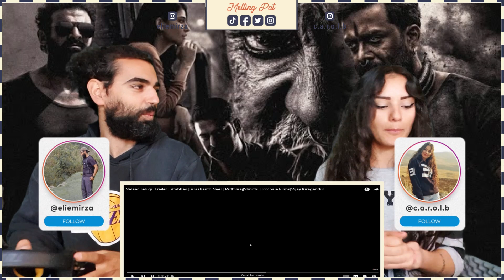🇮🇳 REACTING TO SALAAR Telugu Trailer | Prabhas | Prashanth Neel | Prithviraj (REACTION!)